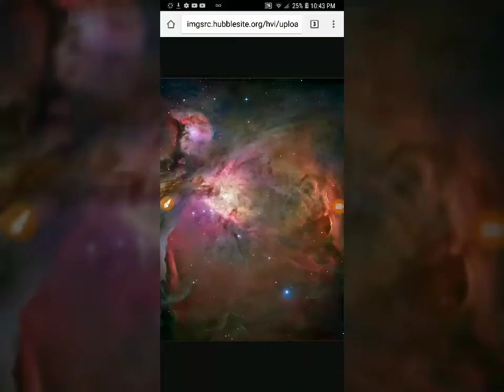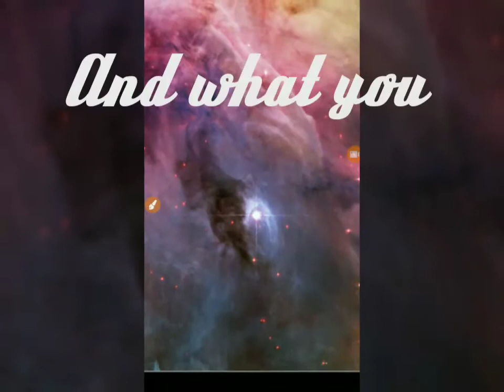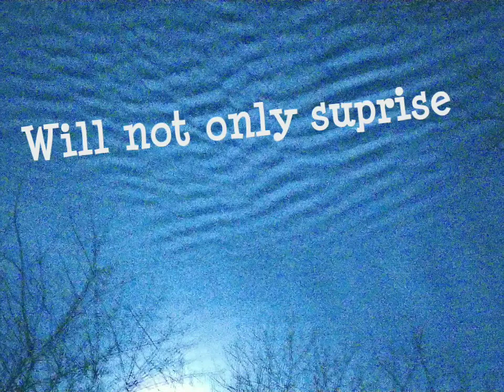TRUTH LET IT BE KNOWN